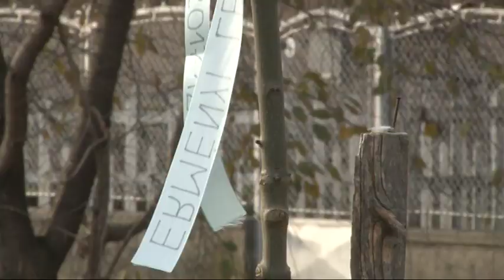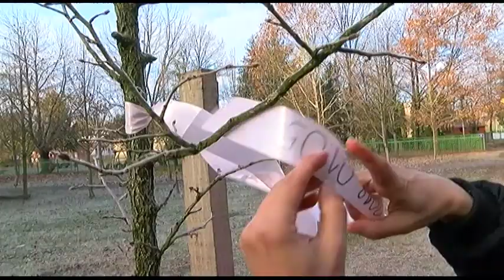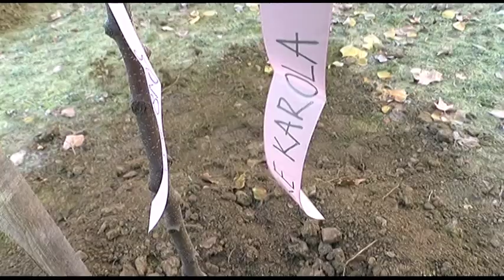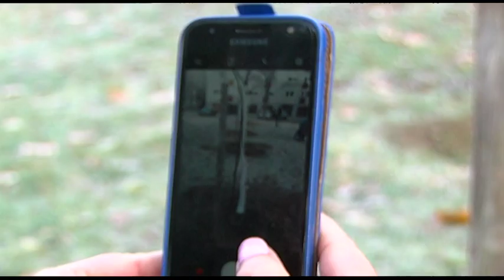Hagyománya van a "minden születendő gyermeknek ültessünk fát" programnak Bonyhádon. 20181130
65 facsemetét ültettek el Bonyhádon 3 különböző helyen. Több éves hagyománya van a "minden születendő gyermeknek ültessünk fát" programnak a völgységi városban.